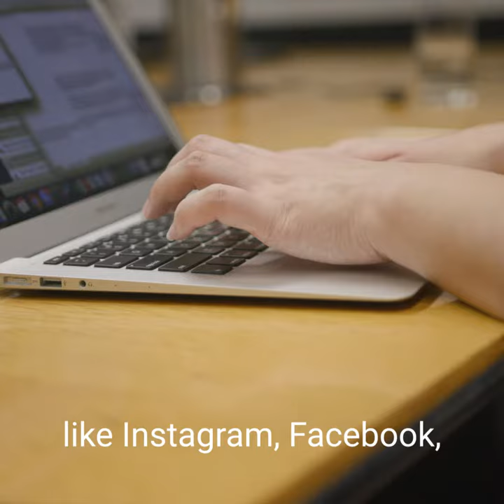Cyber security tips for friends and family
We asked cyber security professionals "what would you like friends and family to know?"